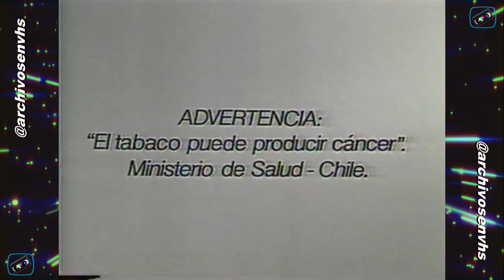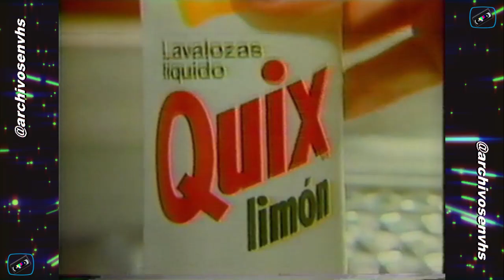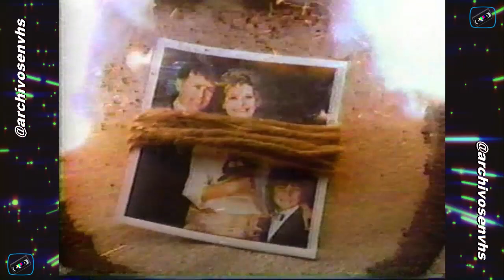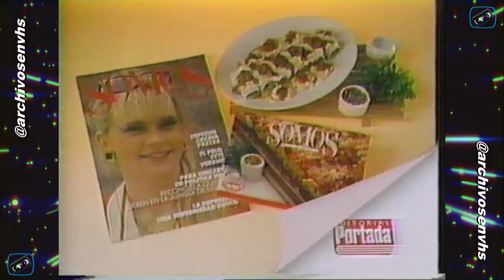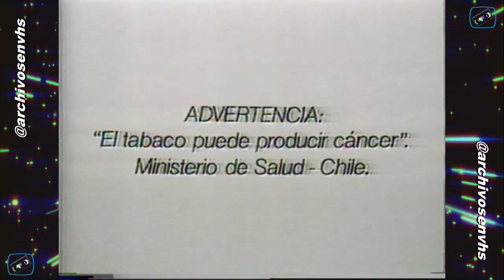Tandas Comerciales TVN - 02 Noviembre 1987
Material facilitado por el usuario urk de Fotech